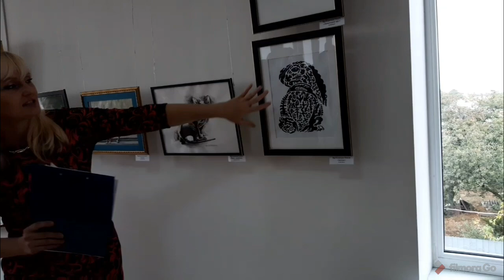ПЕЧЕНЕГИ ОТКРЫТИЕ ВЫСТАВКИ "ОСЕННИЙ ВЕРНИСАЖ "2020 год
ukraine АлександрКриволап УКРАИНА ПЕЧЕНЕГИ ОТКРЫТИЕ ВЫСТАВКИ "ОСЕННИЙ ВЕРНИСАЖ "2020 год. 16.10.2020 года в Печенежской галерее имени Семирадского Г.И. была открыта выставка картин "Осенний Вернисаж" посвященной 177 годовщине со дня рождения великого мастера,гениального художника Г.И. Семирадского.
 В экспозиции представлены работы современных,молодых,талантливых,креативных художников города Харькова ,а именно:
   Наталии Бендус-Петровской
   Ольги Врублёвской
    Анны Червонной
    Ирины Кривцовой
    Валентины Олемпиюк.